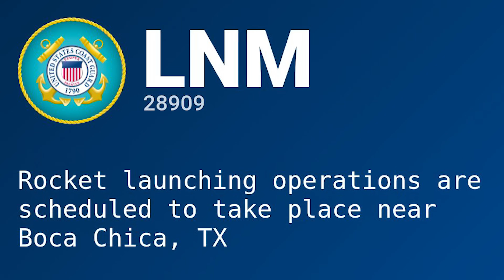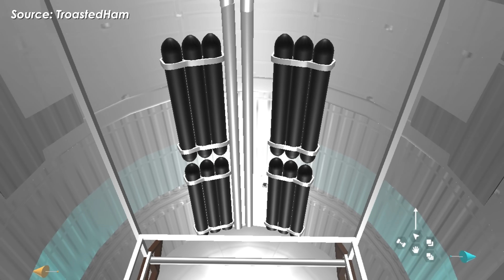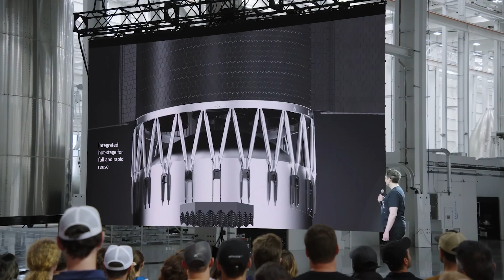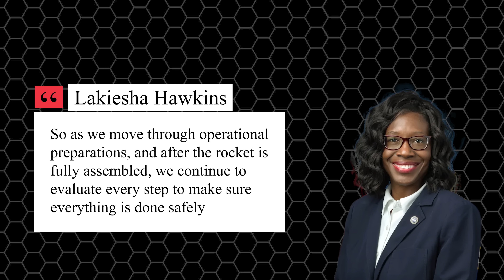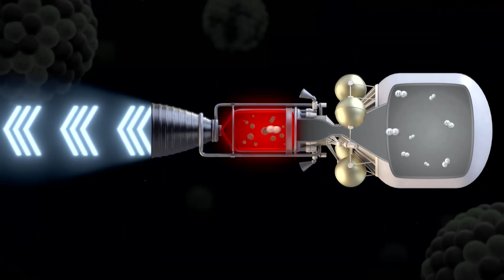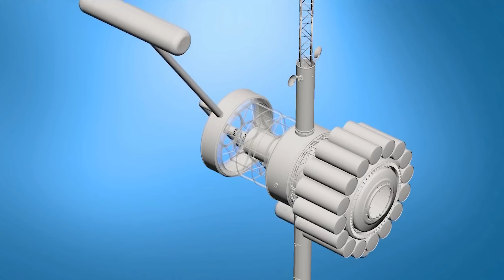SpaceX Declared Starship Flight 11 Launch Schedule with new Heatshield Upgrade to make history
This is amazing! We finally know the official launch date for Starship Flight 11, and it’s even sooner than anyone expected. The reveal came just when the U.S. Coast Guard issued a Local Notice to Mariners in Boca Chica, Texas, tied to the launch window.
Now let’s dive into today’s episode of Alpha Tech and see if you guessed the launch date right.
Just like with every other Starship flight, the U.S. Coast Guard usually puts out a Local Notice to Mariners, or LNM, before the FAA issues its Notam. Not always strictly first, but most of the time, the Coast Guard gets a jump on things, working with SpaceX on preliminary schedules, since fishing boats out at sea move slowly and sometimes take a full week just to get back to shore.
Just yesterday, the Coast Guard dropped the latest LNM, and the space community went buzzing. The notice, number 28909, warns about upcoming launch operations from Pad A at Starbase. It comes with a detailed map showing a wide exclusion zone in the Gulf of Mexico, marked in blue, stretching straight from Boca Chica’s launch site. This is the area where debris from the Super Heavy booster or its hot-staging ring could fall after stage separation, or where the booster itself might land. Since this is a reused booster, SpaceX isn’t aiming for Mechazilla this time.
Most importantly, the LNM has officially suggested the launch window for Starship Flight 11: October 6th through October 12th. Each day’s window runs from 11:15 PM to 1:22 AM UTC the following day. For anyone watching in U.S. Central Time, that works out to a 6:15 PM start, a prime slot to catch both liftoff and the all-important landing attempts right after work. The schedule has been carefully planned to maximize visibility and ensure the collection of as much data as possible.
The earliest possible liftoff is October 6th, which means the rocket definitely won’t fly before that date, and the remaining days in the window, through October 12th, serve as backup opportunities in case of any last-minute adjustments, weather issues, or technical delays.
This is a strong signal that SpaceX is accelerating its launch turnaround. If liftoff happens on the 6th, that would set a new record of just 41 days between flights, counting from Flight 10 back in August. And that’s despite the setbacks, like the issues at Massey’s test site and the need to repeatedly install and remove adapters on the Orbital Launch Mount just to pull off the upper stage’s static fire. Without those hiccups, the record might have been even better.